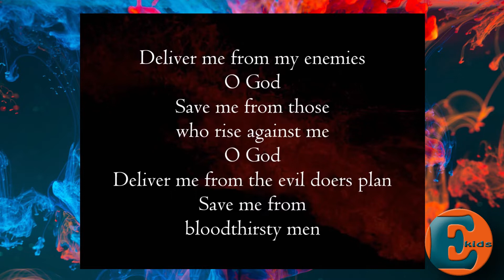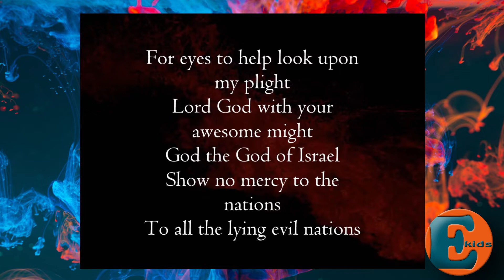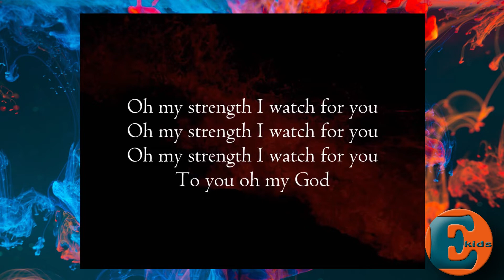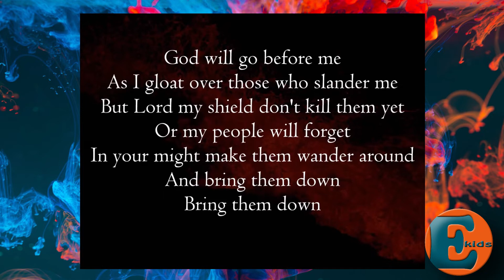David and Psalms: 1 Samuel 19 and Psalm 59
David wrote songs about the things he experienced. Sometimes his songs were praises, and sometimes they were prayers. You can write about your life with God too! Maybe someday you'll write a song!